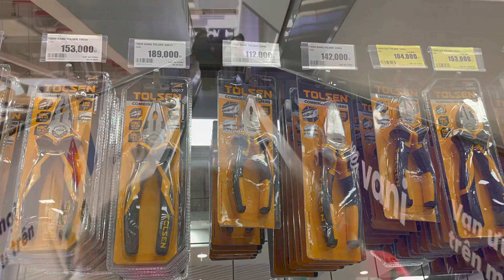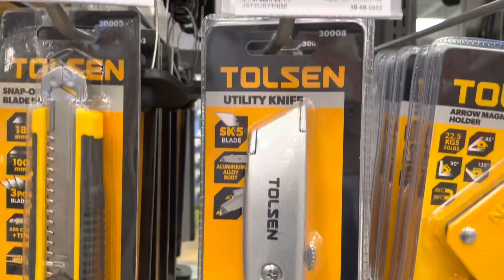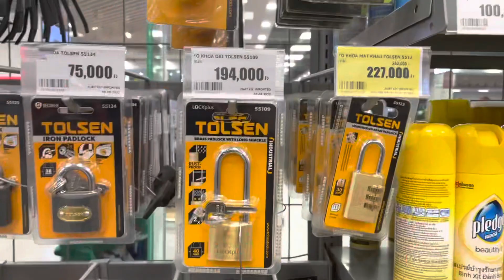Review quầy bán dụng cụ cơ khí Tolsen ở Lotte Vinh